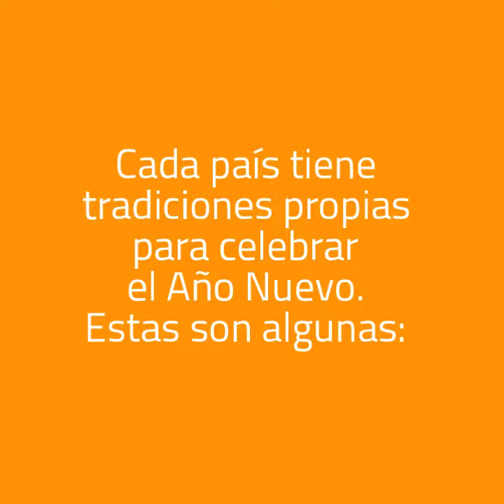5 Maneras de recibir el año nuevo por países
Vuelta al mundo por las tradiciones de Nochevieja